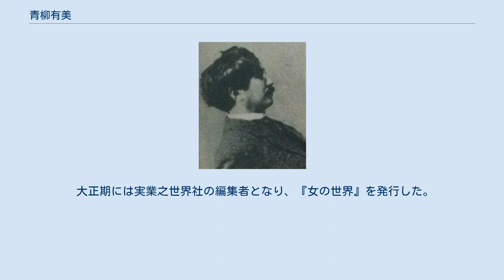青柳有美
年月不明 青柳 有美（あおやぎ ゆうび、1873年（明治6年）9月27日 - 1945年（昭和20年）7月10日）は、ジャーナリスト、随筆家、牧師。
 秋田県秋田市手形本新町生まれ。
青柳為治・ヒサの長男。
本名は猛。
東京の共立学校で学んだのち、故郷の秋田英和学校のハリソンのバイブルクラスで英語を学び、1887年（明治11年）C・E・ガルストより洗礼を受けてキリスト教に入信した。
1894年（明治27年）、同志社普通学校の文学政治経済学科を卒業した。
1895年（明治28年）、明治女学院で教えながら、関口教会で牧師をする。
明治女学院では島崎藤村と同職した。
一方では1893年（明治26年）から明治女学院教頭の巌本善治に協力して『女学雑誌』の発刊にかかわり、編集を担当した。
1903年（明治36年）には主幹となっている。
 その後、一時帰郷して大館中学校、秋田中学校を教鞭をとったが、再び上京し文筆生活に入った。
 大正期には実業之世界社の編集者となり、『女の世界』を発行した。
安成二郎とともに同誌の編集にあたり、男でも読む毛色の変わった女性誌と評された。
女性問題、性、恋愛問題についての著作が多い。
 職業の転変がいちじるしく、上に掲げたほか、たばこ屋、扶桑新聞記者、名古屋日報の主筆、東邦電力勤務などを経て、晩年は宝塚歌劇学校の教師であった。